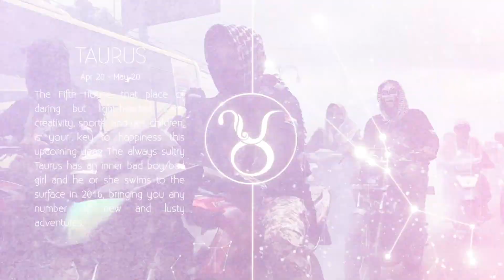Boyband BTS konser di Indonesia??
Hai bro and sist??! Tahun lalu, tersiar kabar bahwa Boyband ‘Bangtan Sonyeondan’ alias BTS yang berasal dari Korea Selatan akan mengadakan konser di Indonesia ditahun 2022 ini.
Apakah konser tersebut akan berhasil digelar dan benar terjadi? Bagaimana hal ini dilihat dari ramalan Hardgumay?

Perhatian !! Ini hanyalah sebuah ramalan yang bisa saja berbeda dengan apa yang akan terjadi, mohon kebijaksanaan netizen sangat di harapkan dalam menonton tayangan ini.